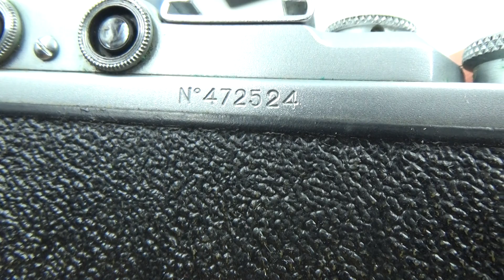Zorki 1 Zorki 1 USSR Russian Leica Copy Camera + Industar 22 lens #472524